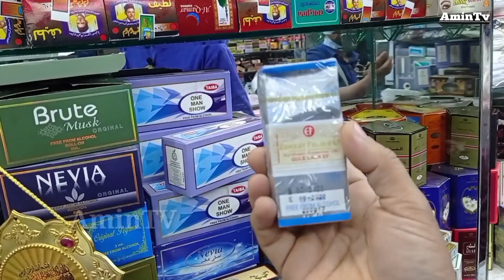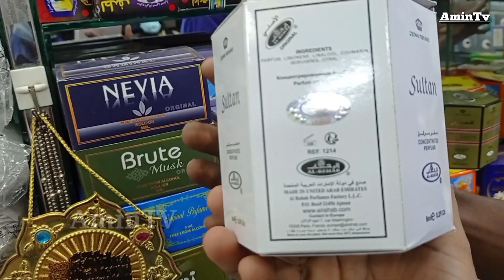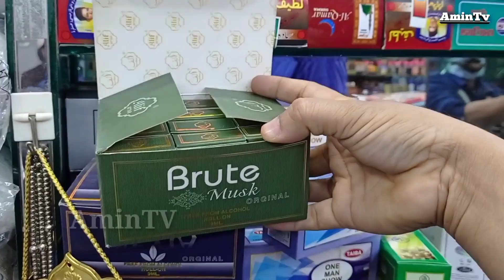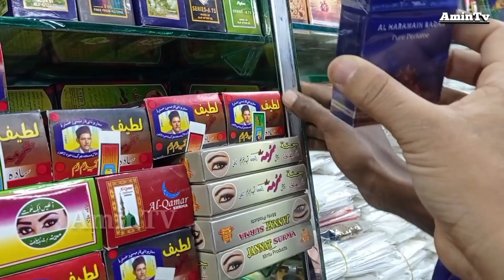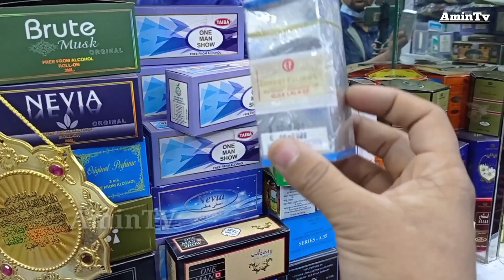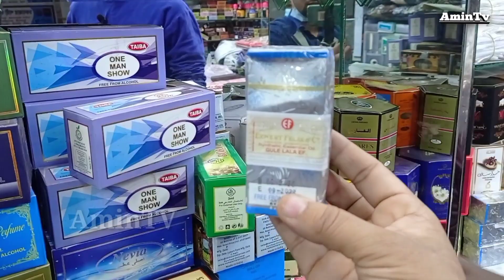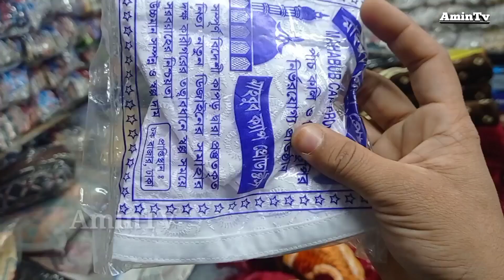আতর, টুপি, মেসওয়াক, সুরমা, Perfume, hat, meswak, surma wholesale price in bangla,business, amin tv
আতর, টুপি, মেসওয়াক, সুরমা, Perfume, hat, meswak, surma wholesale price in bangla,

মােঃ মাহবুব প্রােপ্রাইটর
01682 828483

নিউ মাহাবুব আতর এণ্ড ক্যাপ হাউস New Mahabub Ator & Cap House এখানে টুপি, তসবী, আতর, মেসওয়াক, পাগড়ি, হাজ্বী রুমাল

জায়নামাজ ইত্যাদি পাইকারী বিক্রয় ও সরবরাহ করা হয়।

৫০ চক সার্কুলার রােড়, চক বাজার শাহী মসজিদ নতুন মার্কেট দোকান নং-৫৩ (নিচ তলা), চক বাজার, ঢাকা-১২১১।

Only My facebook page. AminTV

চাকরি নয় ব্যবসায়ী সফল!